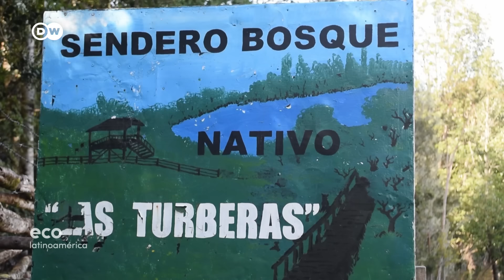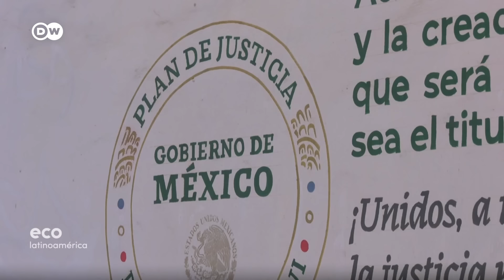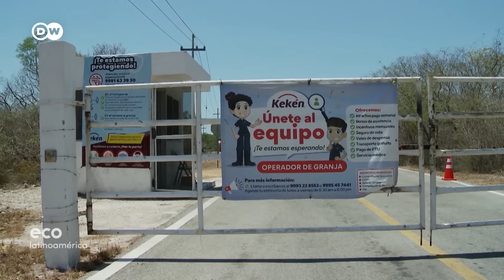Agua, el oro nuestro de cada día. Programa completo.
El agua es fuente de vida y un elemento imprescindible para las actividades humanas. Pero la contaminación y el cambio climático amenazan este recurso natural. América Latina cuenta con casi un tercio del agua dulce disponible en el planeta. Iniciativas civiles y científicos de la región trabajan activamente en la defensa de lagos, ríos y humedales. Hoy conoceremos algunas de ellas.
Participa en nuestro concurso, haz click aquí!